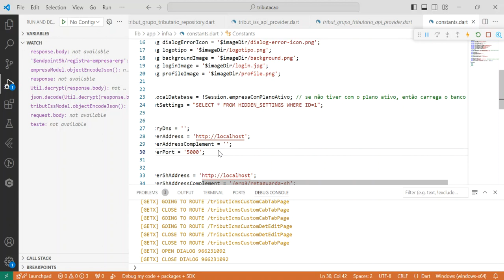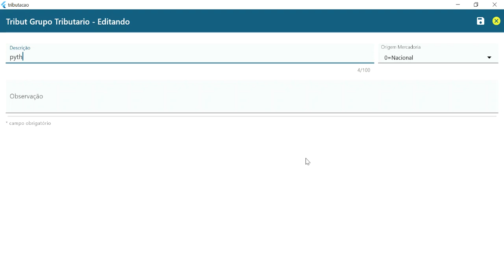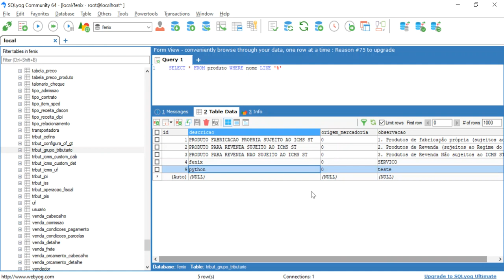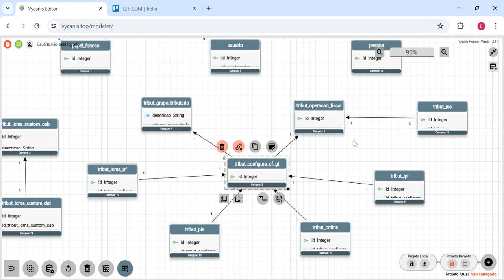05-T2Ti ERP 3.0 - Python - Tributação - Testes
Este vídeo é parte integrante do treinamento T2Ti ERP 3.0.

O Projeto T2Ti ERP 3.0 é um Treinamento! No entanto, não se trata de um treinamento usual como se encontra por aí. Durante o treinamento nós simulamos um ambiente real de desenvolvimento e vamos aprontando as aplicações enquanto gravamos as vídeo aulas e fornecemos suporte para os alunos. É um projeto desafiador e gratificante.

O Projeto T2Ti ERP 3.0 é dividido em duas fases: Projeto T2Ti ERP Fenix e Projeto T2Ti ERP Pegasus. Durante a primeira fase nós construímos 24 módulos do ERP e os demais 24 módulos são construídos na fase seguinte.

O T2Ti ERP 3.0 é feito com várias tecnologias de ponta. O cliente (frontend) é desenvolvido em Flutter e são construídos seis servidores (backend) nas linguagens: C#, Delphi, Java, Node, PHP e Python.

Resumindo:

01 - O T2Ti ERP 3.0 tem duas fases.
02 - A primeira fase do projeto chama-se T2Ti ERP Fenix e é composta por 24 módulos do ERP.
03 - A segunda fase do projeto chama-se T2Ti ERP Pegasus e é composta por outros 24 módulos (mais 3 de brinde).

Já começamos a colocar o sistema em produção, como você pode ver no link abaixo:

Você deve estudar primeiro o Fenix e posteriormente o Pegasus para aprender a desenvolver todos os 50 módulos do ERP.

O valor vai depender de como você vai montar o seu time. Veja com atenção o link acima.

Se desejar, comece pelo Curso Pegasus PDV, que é derivado do T2Ti ERP 3.0 e custa 25% do valor daquele. Em quase 155 horas em vídeo aulas você vai ver o início do T2Ti ERP 3.0 e será direcionado para o desenvolvimento do PDV. Posteriormente você pode comprar o T2Ti ERP 3.0 completo pagando apenas a diferença. Segue o link para o Curso Pegasus PDV:

Caso queira ter uma visão geral de como transformar o ERP num negócio e como a T2Ti pode te ajudar nesse processo, leia o artigo a seguir:

Qualquer dúvida, entre em contato com a T2Ti através do